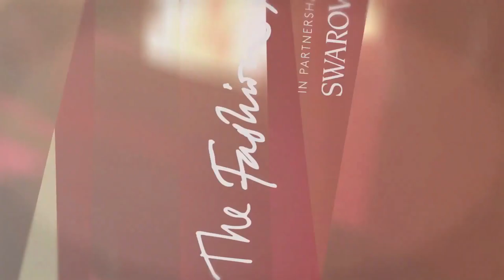CAROLINE RUSH | NADJA SWAROVSKI & STEPHANIE PHAIR - The Fashion Awards 2018